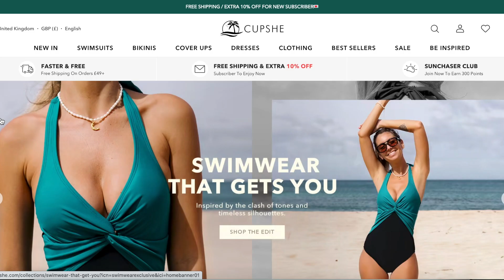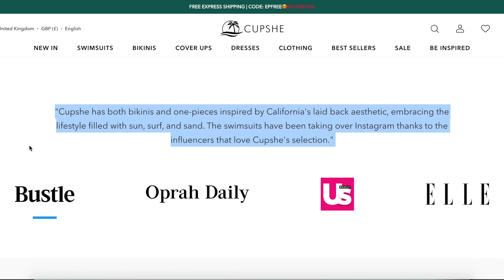Cupshe swimwear haul! Spring Summer is on its way 😍 +Discount code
USE CODE: Ashleigh15 (Get 15% OFF sitewide for orders over £49/$63）

Items in my video:
Maternity Swimwear-
Bikinis & One-Piece Swimsuits-
Sea Surface Texture Deep V Wire Cheeky Blue One Piece Swimsuit